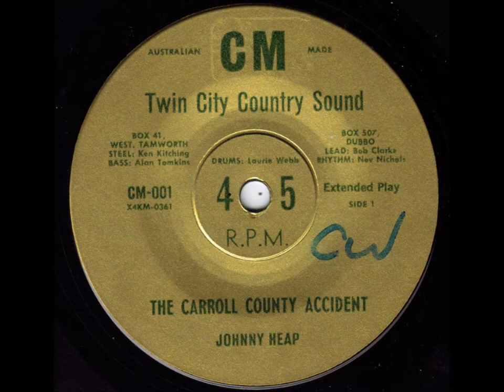Johnny Heap - Carroll County Accident (Rare Australian Country Music)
For quite a while, this was the only version of this song with which I was familiar.
A little later, the Bobby & Laurie version became a hit, and then I heard the Porter Wagoner version...
...but, it was this version, by Australia's Johnny Heap, that actually introduced me to the song.

It was released in Australia in 1969 on the small 'CM Twin City Country Sound' label, based in Dubbo.
This was actually the very first release for CM Records...a 45, cat. # CM-001.

Some time later, CM released a four track EP, also called "Carroll County Accident", which featured a rather sad looking Renault R10 on the cover.

On this recording, Johnny is joined by many of his mates from "The Texas Tavern"...Kenny Kitching, Alan Tomkins, Laurie Webb...and, of course, Nev Nicholls.
On guitar is Bob Clarke from Tamworth.

This upload is from the original 45...and, I have also uploaded the flipside "Dreaming That Your Teardrops Are For Me" to YouTube.